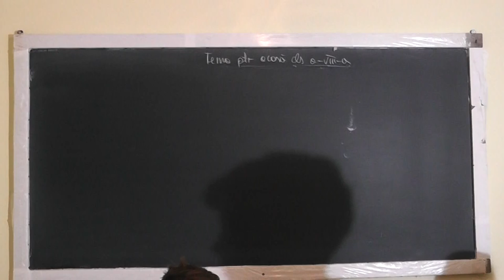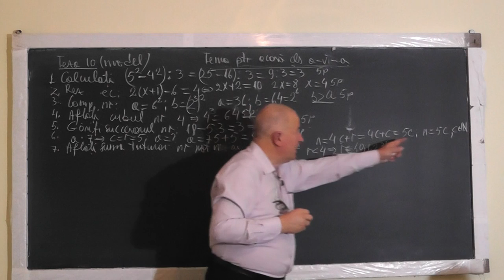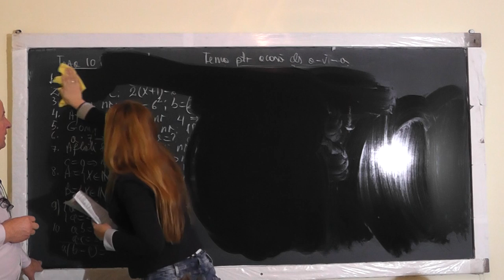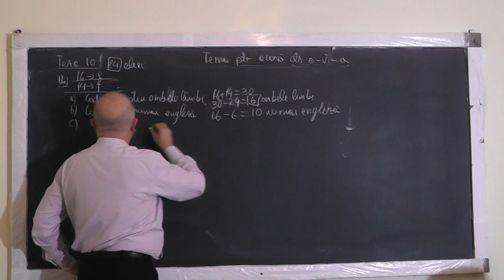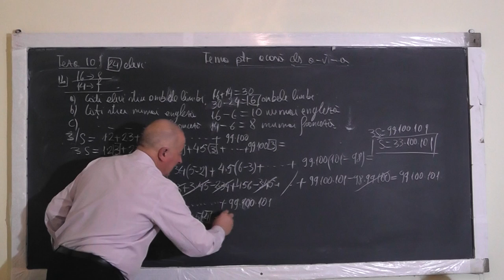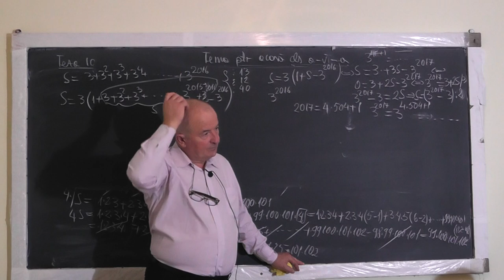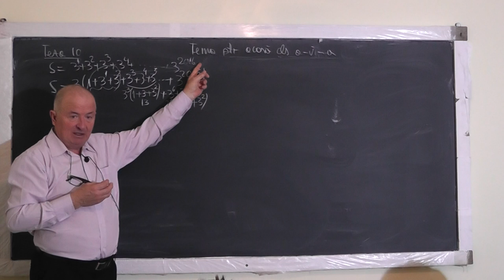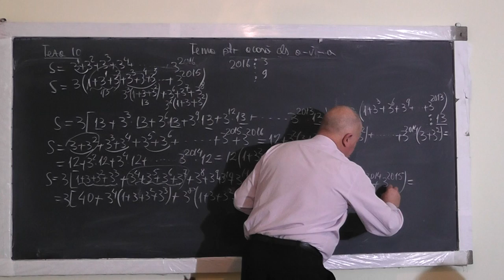1/2 1241 TEST Compararea puterilor cu baze si exponenti diferiti Divizibilitate Factor comun Clasa 5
Aceste lectii sunt SUSTINUTE de VOI si daca va sunt utile, as aprecia un Like, Share, Comment - In aceasta lectie de matematica pe care o puteti vedea in direct si pe ne ocupam de tema pentru acasa la clasa a V-a. Din cuprins: Sume Gauss, Divizibilitate, Teorema impartirii cu rest, Factor comun, Compararea puterilor cu baze si exponenti diferiti, Puteri, Operatii cu puteri, Ecuatii.